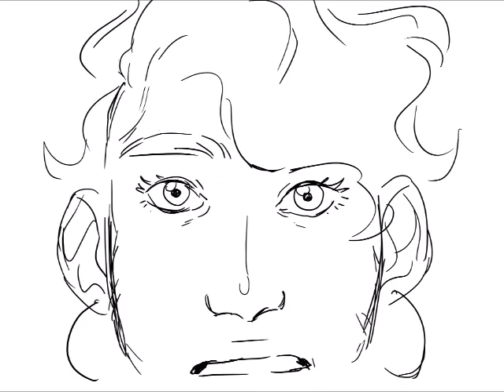st bernard wip 4 (cw brief eye trauma)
ghghhh sorry for so many wips im just really proud of the progress im making on this i guess?? its gonna be my longest animation project ever!! likely gonna stream some progress this weekend so stay posted lol